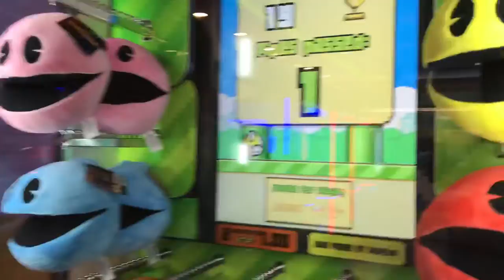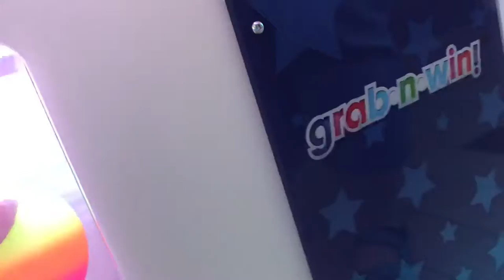Back at the Orlando Florida arcade in the airport